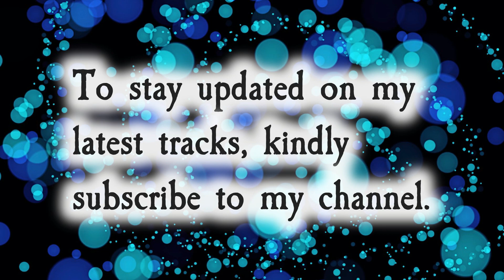Afro-Cuban Backing Track in C# Locrian - 165 BPM